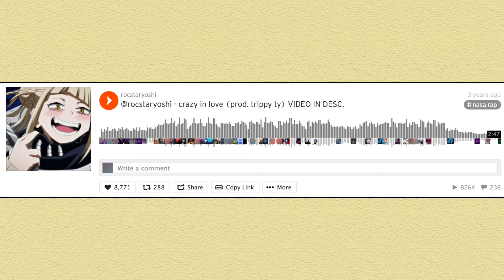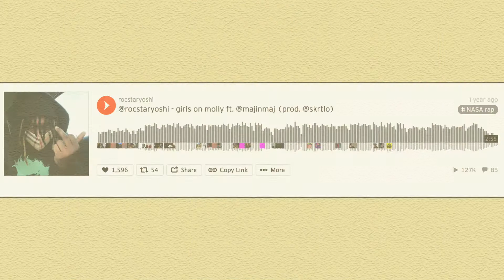Who Is Rocstaryoshi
After watching this video I hope you are able to answer the question for yourself- "Who is Rocstaryoshi" This talented rapper and singer has been doing numbers on SoundCloud, consistently dropping music, and not afraid to experiment with his sound. With a gift of musical talent that was realized at a young age, he seems to have been destined for a career in music. It will be interesting to see were he takes his career from here.